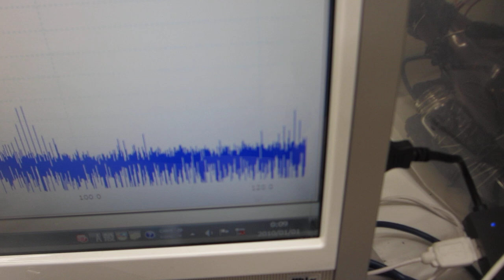オリジナル超音波プローブの発振制御実験（超音波システム研究所）